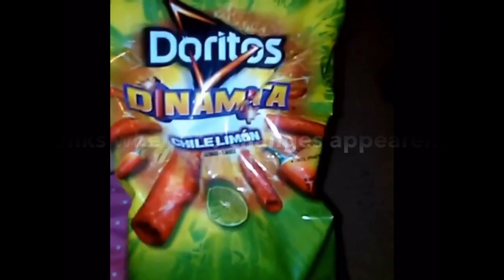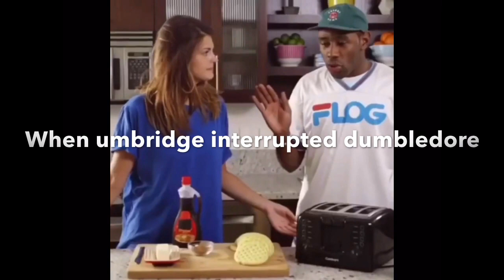If Harry Potter was vines 2